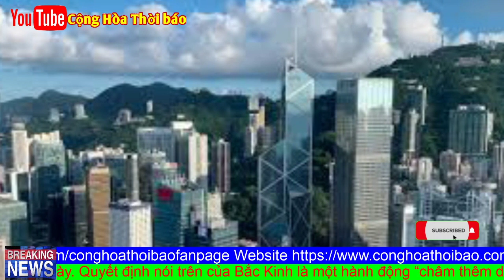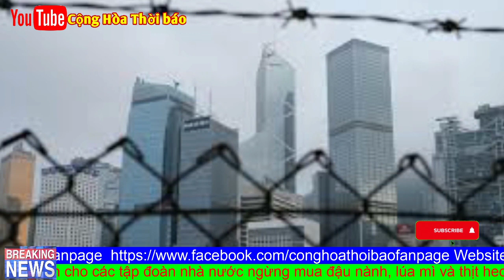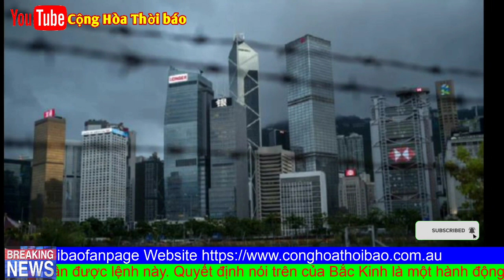Mỹ bãi bỏ đặc quyền cho Hồng Kông – Tạp Cặn Bã lồng lộn?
Trump loan báo ông khởi sự có biện pháp nhằm chấm dứt quy chế đặc biệt cho Hồng Kông để trả đũa việc TQ thông qua một đạo luật an ninh đặc biệt nhắm vào Hồng Kông